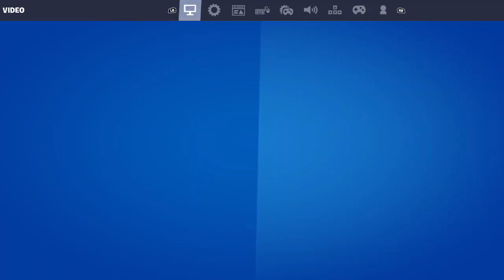28.5.2021 LIAM FINN AND I WILL PLAY FORTNITE TODAY | !yt !discord